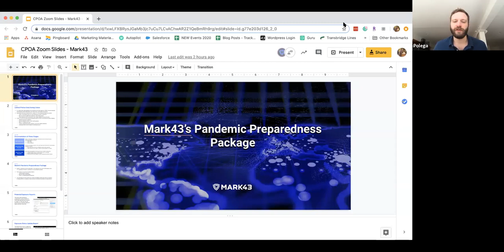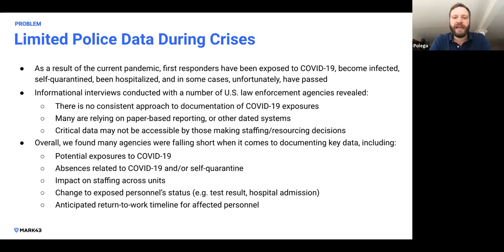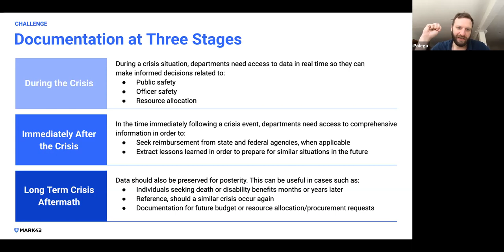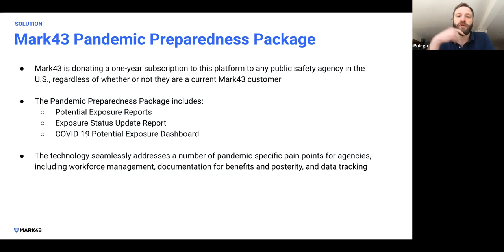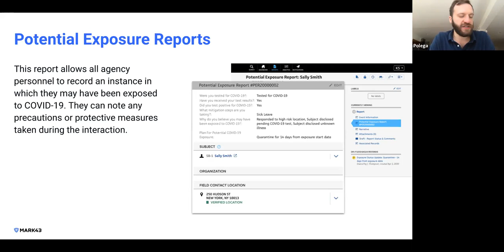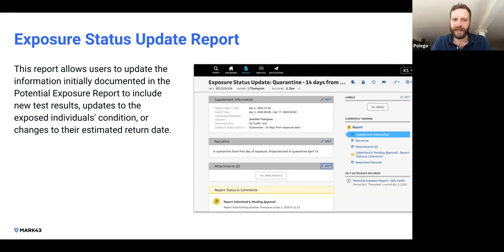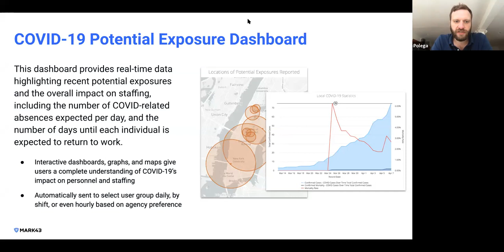LEADS Pandemic Preparedness with your Technology Partners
First responders do not have the luxury of being able to work remotely during this pandemic. Agencies must document COVID-19 exposures and quarantines so command staff can adequately track and strategically deploy the limited number of healthy personnel in their agencies. Collecting and documenting this information may also be critical in the justification of state and/or federal reimbursement for COVID-19-related expenditures, and other forms of compensation, once this emergency has passed. Learn how technology providers are shifting gears to address agency needs.
Featuring: Matt Polega, Cofounder and Head of Marketing, Mark43